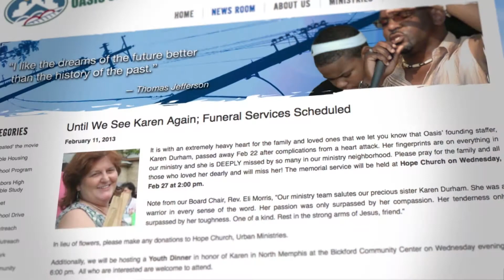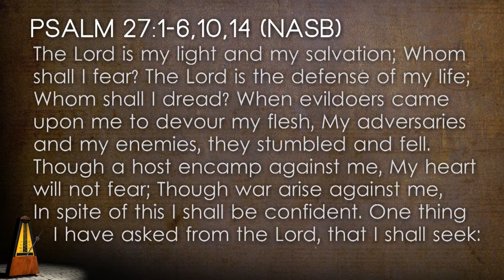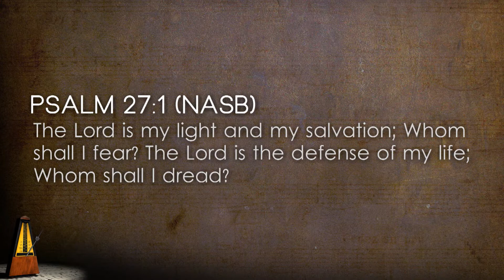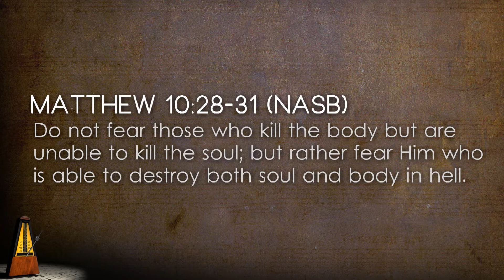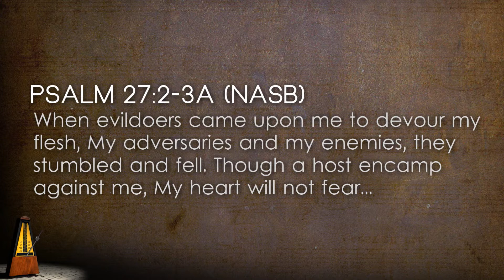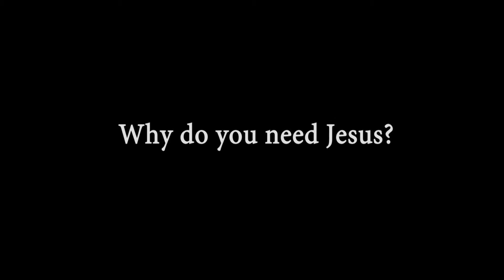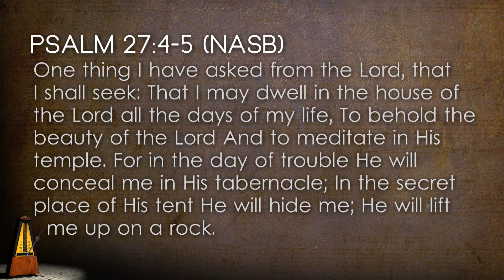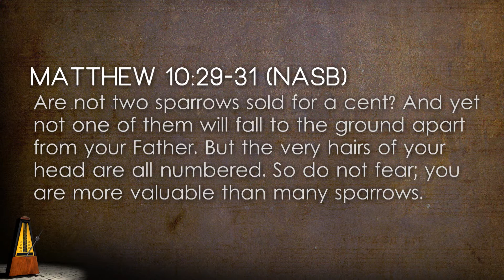"Navigating Fear" by Rev. Rufus Smith